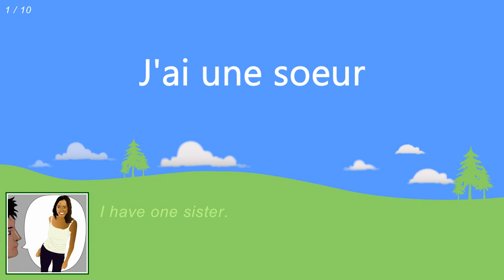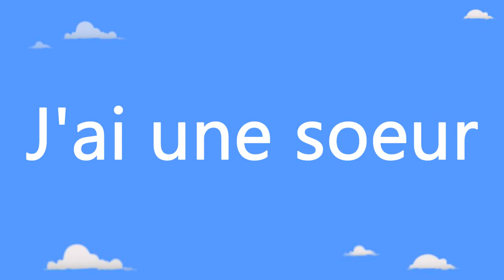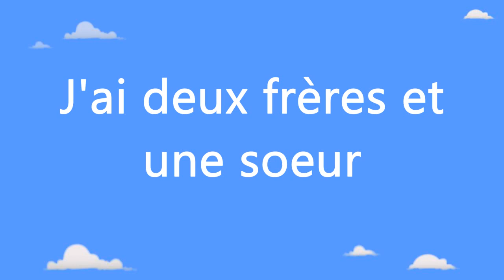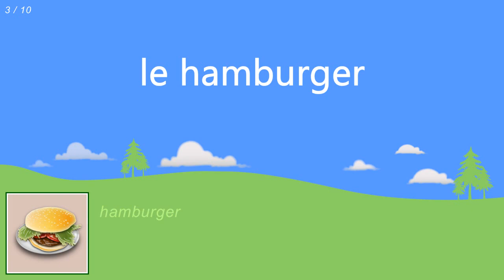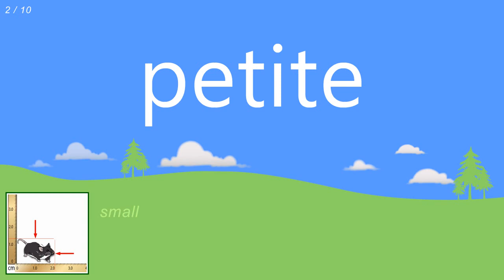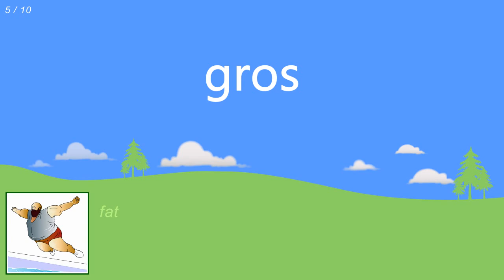Learn French for beginners: Lesson 3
Learn French for beginners: Lesson 3 with 10 lessons in one video!

Each of the 10 lessons uses audio speech and specially drawn pictures to teach beginner French learners 10 items of simple French grouped in a topic.

The Topics in Lesson 3 are:

Numbers to 100 (1) (ten, twenty, thirty, fourty, etc.)
Numbers to 100 (2) (fourty five, sixty seven, ninety nine, etc.)
Brothers and sisters (I have one brother, I have two sisters, I am an only child, etc.)
Dwellings (flat, bungalow, semi-detached house,castle, etc.)
Where I live (in a town, in a city, by the sea, in the mountains, etc.)
Meeting places (at home, train station, cinema, park, etc.)
Restaurant food (chicken, pizza, vegetables, salad, etc.)
Common classroom objects (chair, desk, computer, paper, pencil, etc.)
The environment (recycling, rubbish dump, pollution, global warming, etc.)
Adjectives (big, tall, fat, young, etc.)

In each lesson, each of the 10 words is shown in French and English so you the learner know exactly what you are learning. The French is repeated 3 times so you can clearly remember how to pronounce that vocabulary. You will see the French words on the screen three times so that you will know how to read and spell those words.

This is Lesson 3 in a 5 lesson series called Learn French for beginners. Each video includes 10 or 11 topics.

Check out more French lessons on the French games channel or stop for free interactive lessons, games and tests with all our vocabulary topics, both beginner and intermediate.